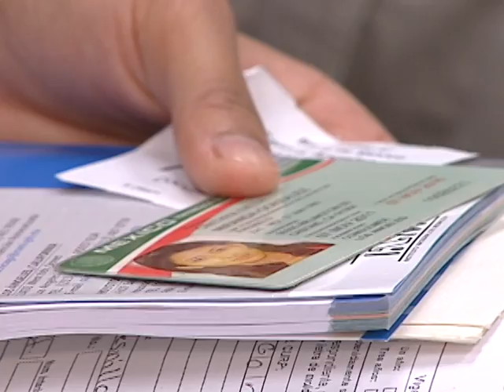Ayuda a soñadores.mov